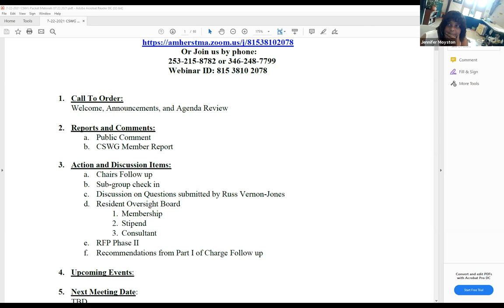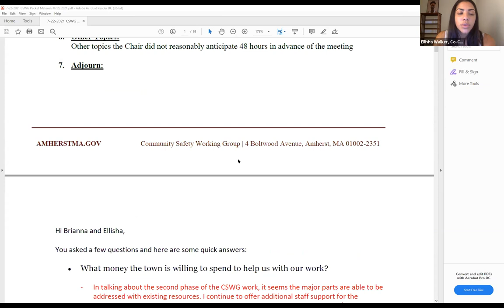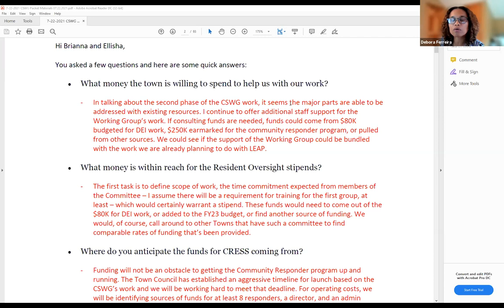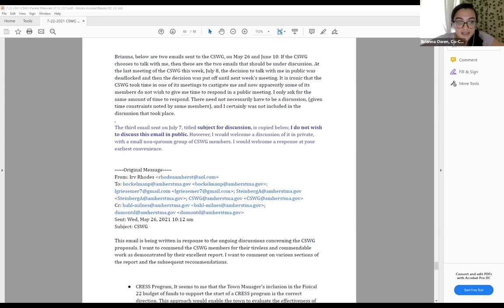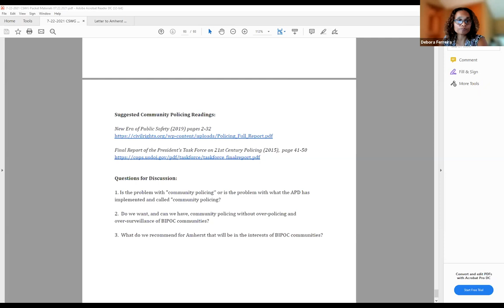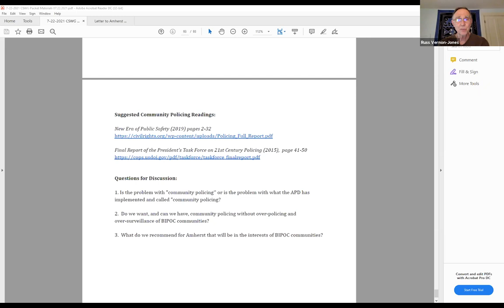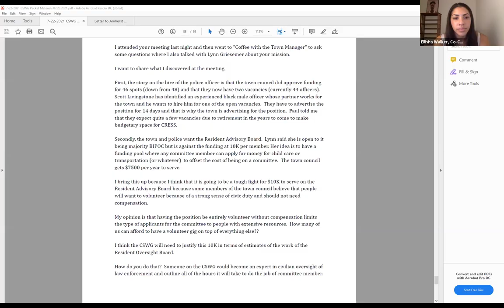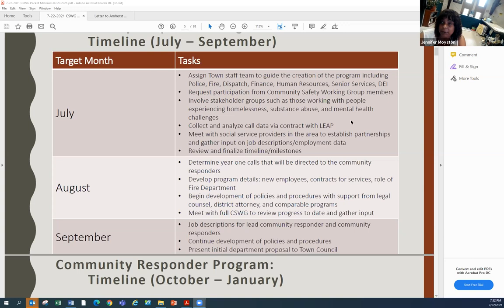Community Safety Working Group July 22, 2021